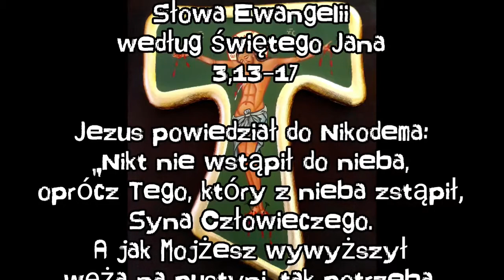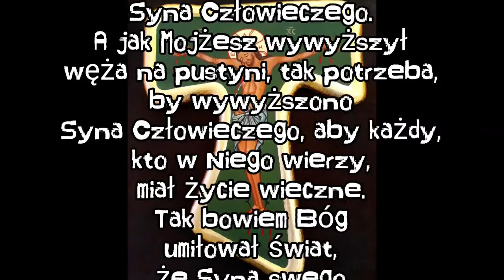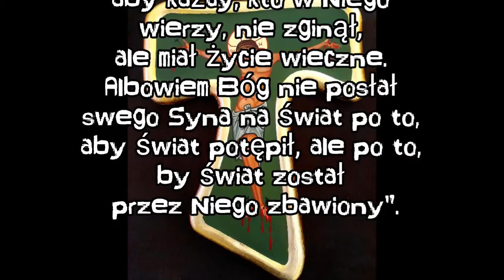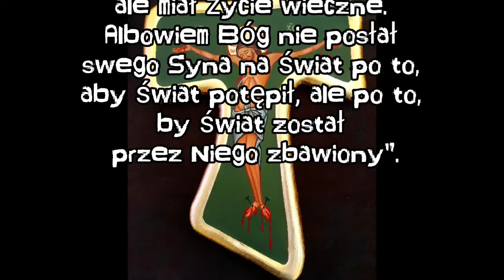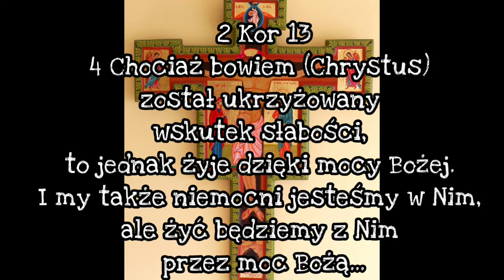Krzyż na drodze węża